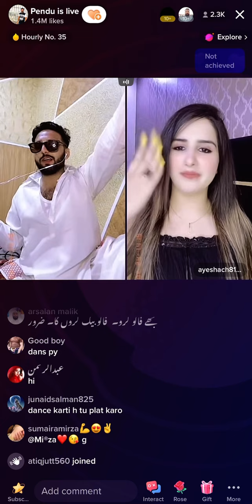Pendu vs ayesha punishmentpk TikTok live stream